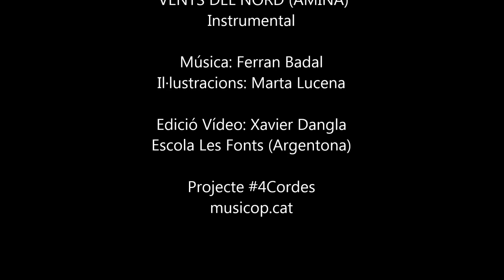3. VENTS DEL NORD Instrumental | AMINA | Projecte 4Cordes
VENTS DEL NORD Instrumental (AMINA)

Edició Vídeo: Xavier Dangla  / Escola Les Fonts (Argentona)

Projecte
musicop.cat